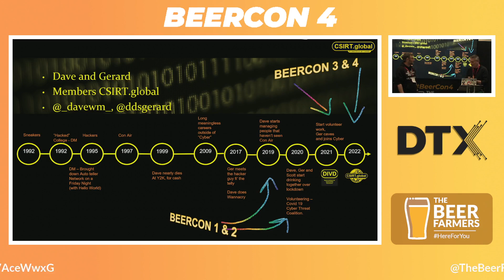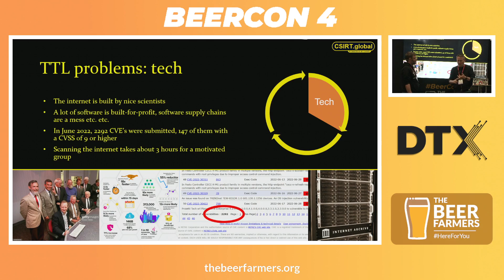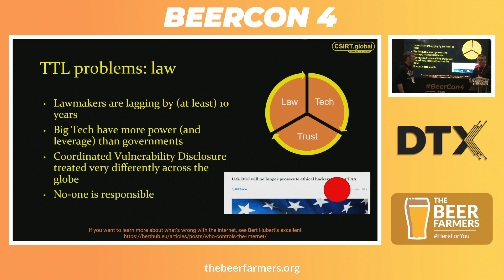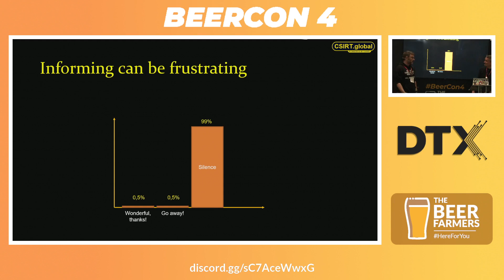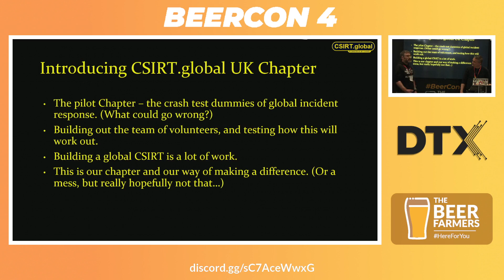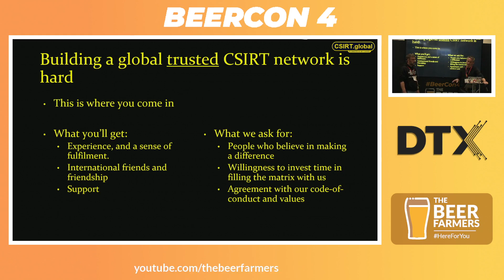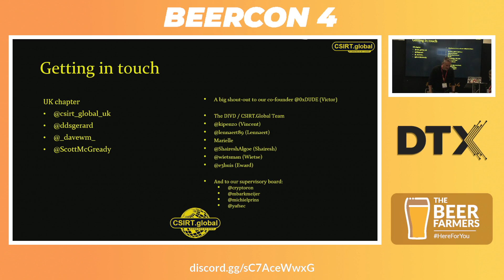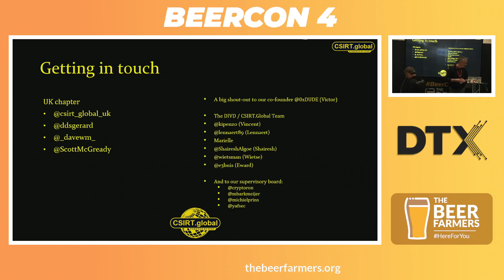BeerCon4 - Day 1 - Dave McKenzie & Gerard Barrett: Introducing CSIRT global The UK Chapter